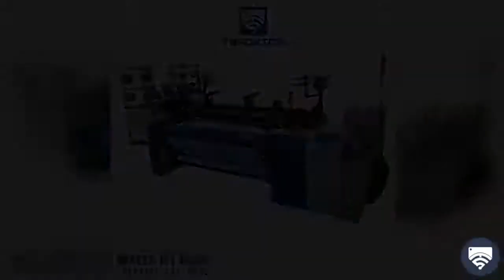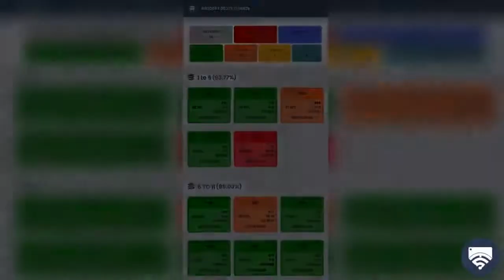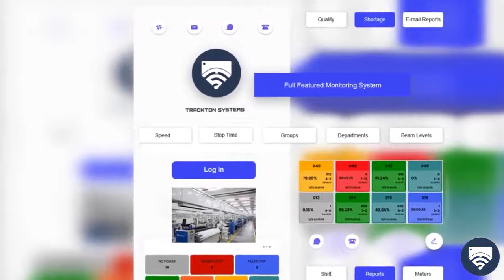Trackton - Water Jet Loom Data Monitoring System, Loom Data Monitor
Trackton is the best loom data monitoring system and production software that tracks, analyzes and generates production reports.

Reports production pick counts or meters at each loom, yarn break counts at every loom, efficiency of Loom in %,  Beam due  length and tentative time to reach set length of beam, performance of operator, Loom  stop time,  Loom Speed in Meters Per Minute and Picks Per Minute i.e. PPM etc at PC and also at Unit.

Date- Shift –Year – Machine – Operator – Style wise reports printing and storage is available.

We  provide wide range of products for  Weaving automation System - On Line Monitoring System. User can improve quality of fabric , lower production cost  and work out weak area’s in production , raw material and loom machinery.

The loom data monitor- LDM  or Loom production monitor display production , stoppage , Speed , Efficiency of multiple looms at PC Screen and provide reports in user format for analysis. It is used at Looms in Weaving Mills / Textile Mills for Online production monitoring.

· Auto Email, Auto SMS, LAN-WAN Versions , Wireless Communication are optional features.

· Remote Display of  On line Loom Data (Desktop Screen)

RAPIER LOOMS , WATER JET LOOMS , AIR JET LOOMS ,
JUTE LOOMS , POWER LOOMS , TEXTILE WEAVING HOUSE

Loom Data Monitoring, Loom Data logger, Loom data wireless communication, Loom production monitoring system, Weft and Warp breakage indicator, Loom stoppage indicator, Loom stoppage logger.

Application Details:

The loom data monitor (LDM) is a product data collector for any type of weaving machine. It memorizes out put, stoppages, various times and any other information dispensable for optimizing the output of a weaving shed.
Trackton sends data to an application server using radio frequency based wireless communication system.

Production data stored on the computer includes:

    Actual / expected picks.
    Loom efficiency
    Length of fabric produced
    Length remaining to reach preset.
    Operator efficiency
    Beam-fall alerts
    Shiftwise, daily, monthly & yearly reports.

Data for maintenance includes:

    Number of breakages
    Classifications of breakages
    Down-time due to each breakages
    Wireless data transmission system eliminates problem of cable layout and is much easier to maintain.

Features:

Microprocessor system displays and prints the following data through to computer :

    Number of stops, sub-divided into weft, warp or other causes.
    Running and down times, sub-division into their causes.
    Number of picks per shift.
    Speed (picks per minute)
    Stoppages per shift.
    Length in meters of the programmed piece and how much is needed to complete the piece.
    The loom data monitor supplied a percentile efficiency rate for loom and shift.
    Security key lock for presetting and resetting.
    Partial data resetting
    (e.g. just one shift, just certain data) entirely at the operator’s discretion.
    Automatic display of a programmable data sequence for easy reading.
    Dust and oil-proof keyboard.
    Function of each key clearly described on front panel.
    Permanent storage chip to store data in case of power failure.
    Radio frequency output for data transmission to host computer.
    The range of data transmission is upto 1 mile.

On line Monitoring System for Weaving , loom Production data  Monitoring System , loom data monitor, loom data logger, loom production monitor , Warp and Weft  Breakage indicator, Loom stoppage indicator , Loom Efficiency Indicator   etc with  different features. It is very popular among weavers.